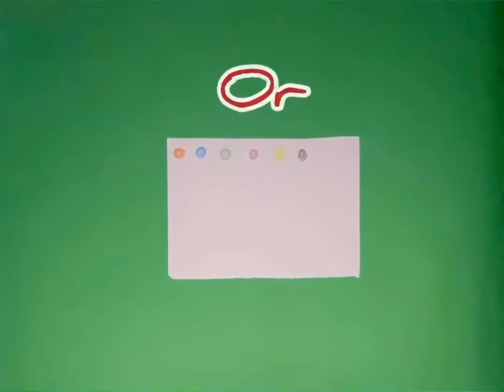Psychomotor Therapy- Diy- Working Memory game 1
Prepare a Paper, choose (2-3-4-5 or 6 colors), put these colors randomly, make a list.
Now choose an action for each color. Memorize these actions.
When you’re ready💪🏻, start the game.